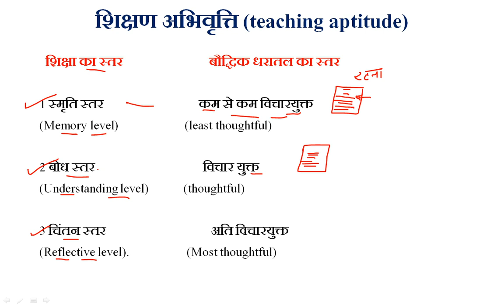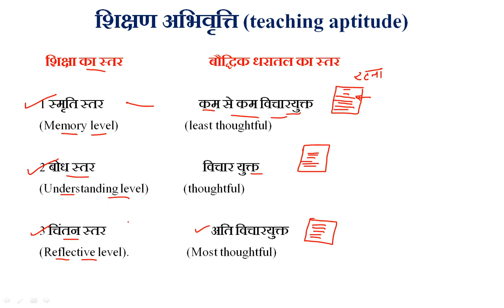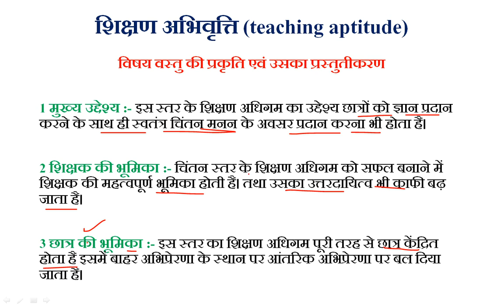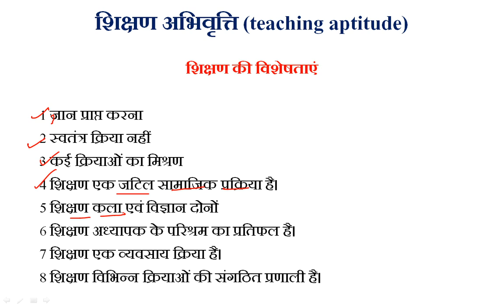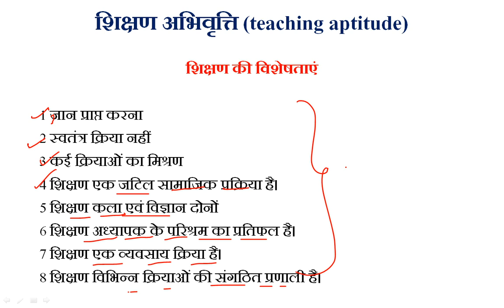Teaching Aptitude(शिक्षण अभिक्षमता) Important Facts Explanation for UGC-NET PAPER 1 and other exam.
Teaching Aptitude(शिक्षण अभिक्षमता) Question & Answer Important for UGC-NET PAPER 1 and other exam.